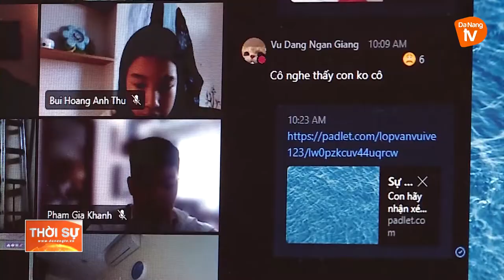LINH HOẠT ĐẢM BẢO KIẾN THỨC CHO MỌI ĐỐI TƯỢNG HỌC SINH